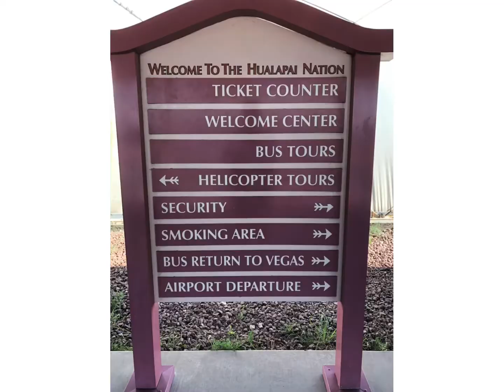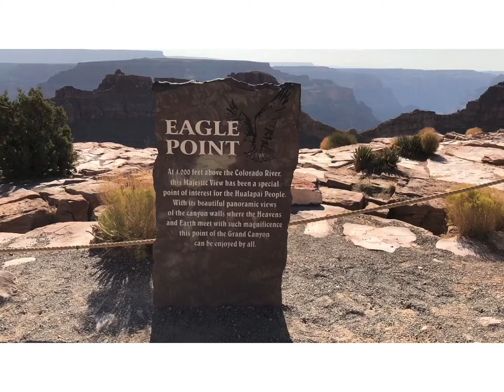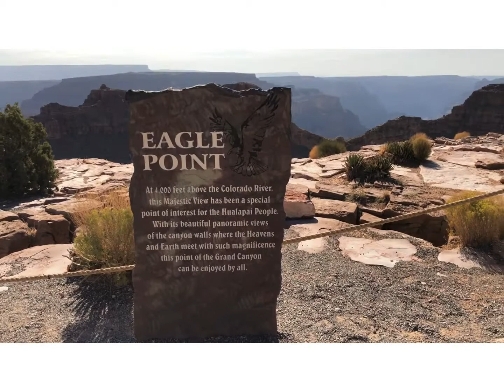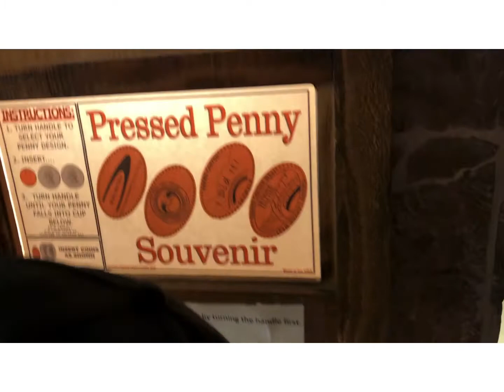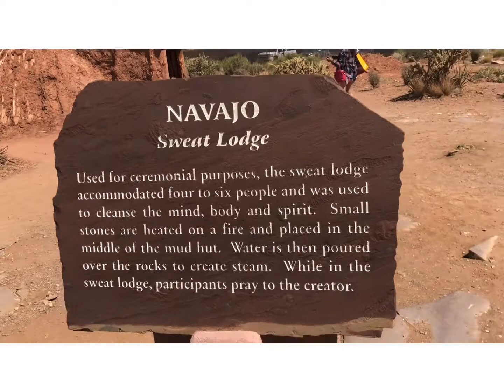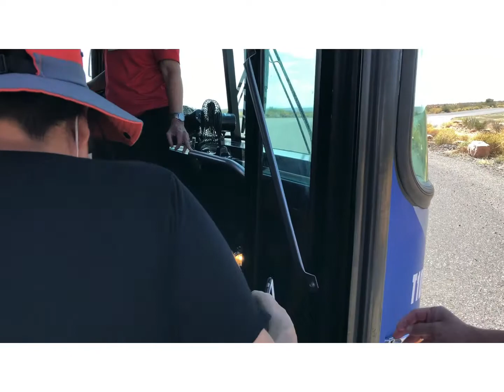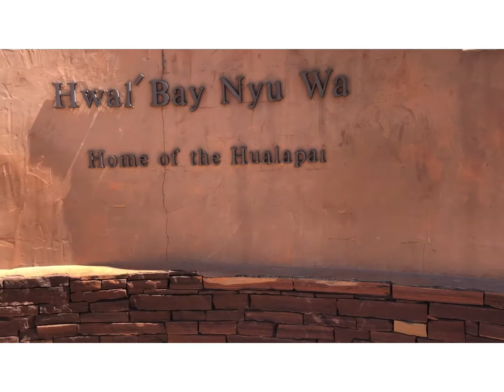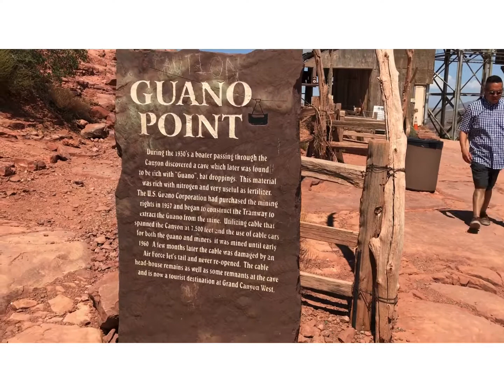DAY2: GRAND CANYON WEST, SKYWALK and VIEW Aug 29, 2021